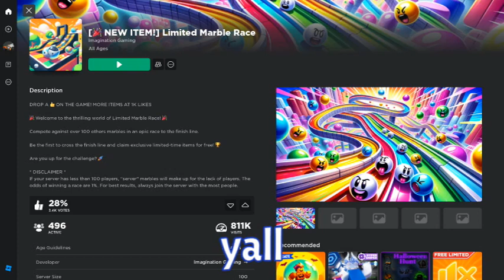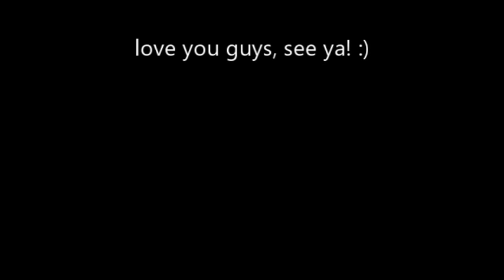Adopt Me is Better Than This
This is, I'm not joking, the WORST Roblox game I have ever been unfortunate enough to bestow upon my beautiful screen. It was a sin even opening this a second time.

roblox, roblox game, roblox gamer, roblox gameplay, roblox game review, roblox pondaroni, roblox, roblox studio

Thanks again! See you guys around. :)